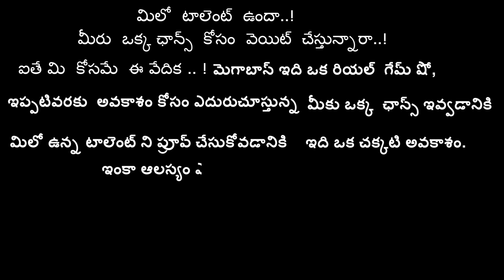Mega Boss A Real Game Show || Suresh Naidu || Dakshi Studio